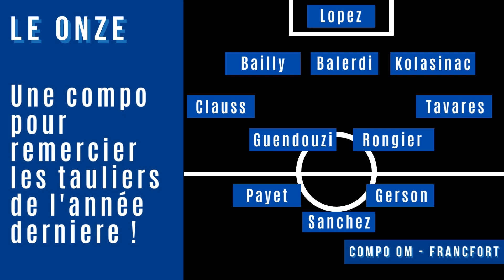🏆 OM-Francfort : on prépare le match ! 🚨 Infos, compo, tactique, ambiance, pronostic ! 🔵⚪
🔊 La Tribune OM est ouverte ! Au programme, l'avant match d'OM-Francfort, la deuxième journée de Champions League ! On évoque le jeu de notre adversaire, la compo que l'on imagine, nos attentes, et un petit pronostic. Bon visionnage 😉🔵⚪

Au sommaire :
00:00 Intro 📢
01:17 Le groupe de l'OM 🔵⚪
03:01 L'analyse de l'adversaire 📊
08:48 Notre compo pour OM-Lille 📝
12:56 Nos attentes 👀
18:13 Notre prono 🔮